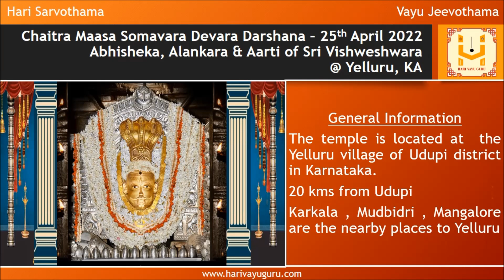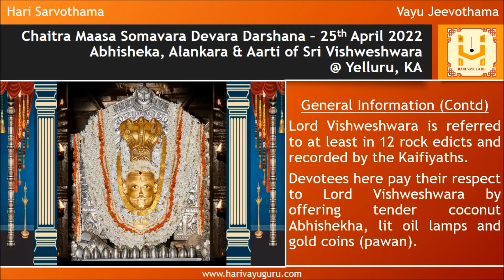Sri Shubhakruth Namasamvastara Chaitra Maasa Somavara Devara Darshana – 25-04-2022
Daily Morning Sri Krishna Japa

Abhisheka, Alankara & Aarti of Sri Vishweshwara @ Yelluru, KA, along with daily panchanga

General Information

The temple is located at  the Yelluru village of Udupi district in Karnataka.

20 kms from Udupi. Karkala , Mudbidri , Mangalore are the nearby places to Yelluru

Lord Shiva  got pleased with the penance observed by a devotee who belonged to the Kunda Hegde family and as a result he descended from Kashi to Yelluru.

The temple is known as the divine place of Swayambhu Saannidhya.

Lord Vishweshwara is referred to at least in 12 rock edicts and recorded by the Kaifiyaths.

Devotees here pay their respect to Lord Vishweshwara by offering tender coconut Abhishekha, lit oil lamps and gold coins (pawan).

Lets pray to Rudrantargatha Bharatheeramana Mukhyapranantargata Sri Lakshmi Narayana to provide us Gnana Bhakti and Vairagya.